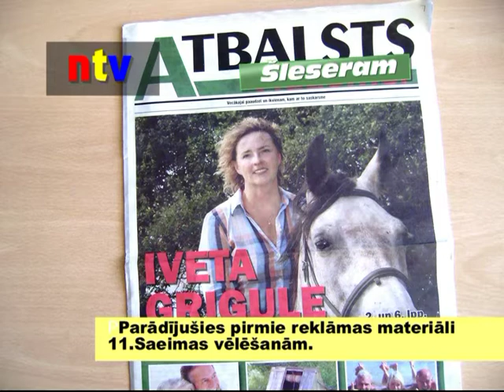Nenopietnā TV - Kampaņa sākas!.mpg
Daži aktīvākie atlaistās 10.Saeimas deputāti sākuši individuālu reklāmas kampaņu 11.Saeimas vēlēšanām.